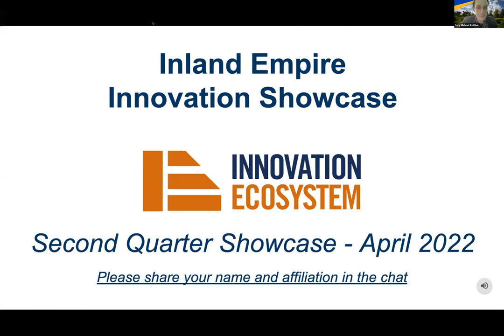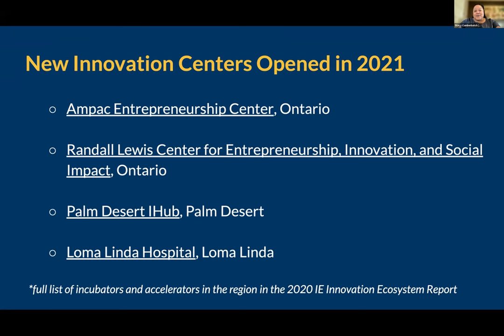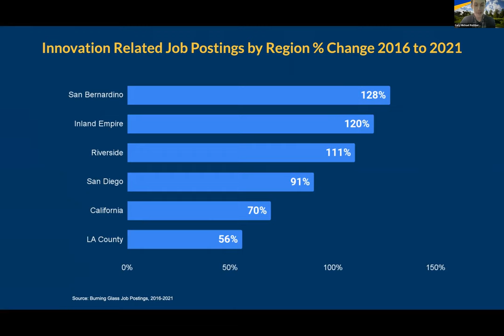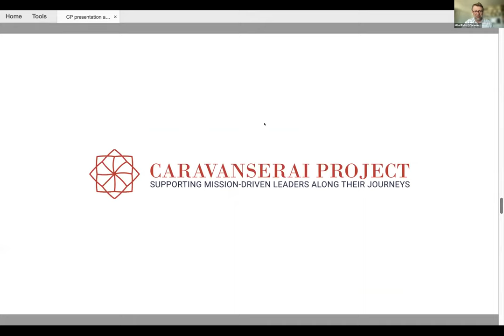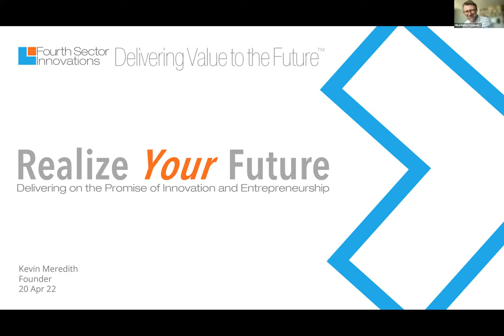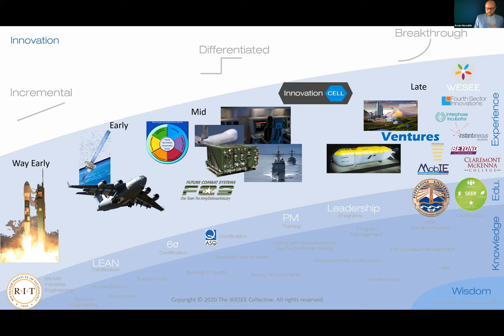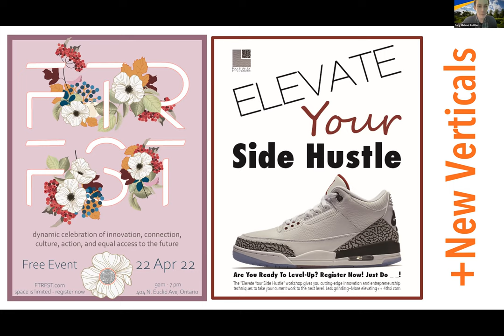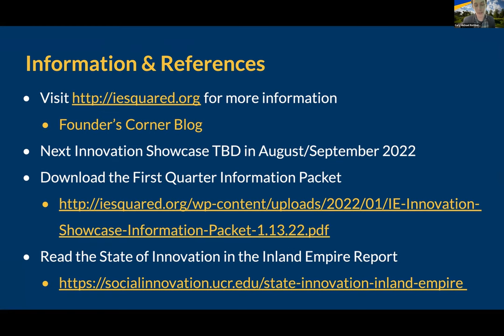Second Quarter Inland Empire Innovation Showcase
On Wednesday, April 20 at 11 am, we highlighted local innovators and entrepreneurs at the Second Quarter - Inland Empire Innovation Showcase! This event was an opportunity for regional stakeholders to present exciting new projects and initiatives that encourage innovation and support the larger IE innovation ecosystem. In addition, CSI presented some exciting new innovation data. This event is part of a larger effort by the Center for Social Innovation at UC Riverside to help grow and strengthen the local innovation ecosystem and economy.

The event included presentations from several regional innovation related organizations. The goal of the event was to showcase a selection of innovative and dynamic assets the region has, as well as spurring further discussion on how partners can better align innovation ecosystem work.

Importantly, we intend to hold this event quarterly to give local entrepreneurs and innovators the opportunity to showcase their great assets and ideas.

Run of Show:
00:00 Overview and Agenda
06:01 IE Innovation Ecosystem Updates
08:18 IE Emerging Industries
10:42 IE Ecosystem Building & Innovation Sector Highlights
10:54 Statewide Support & Recognition
11:49 New Innovation Centers
13:17 New & Expanded Entrepreneurship Support Initiatives
16:36 2021 Company Highlights
20:23 City Awards for Innovation
21:00 Talent Highlights
21:29 IE Degrees Awarded 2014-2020
22:24 STEM Degrees Conferred in the IE 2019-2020
23:49 Innovation Related Job Postings
26:19 CA 100 Findings
28:16 What are innovation jobs?
28:54 Caravanserai Project (CP) Intro
33:17 CP-How it started
35:13 CP-4 Strategies
40:11 CP-Initiatives and Programs
46:58 CP-Q&A
58:37 4th Sector Innovations Intro
01:01:37 4thSI-Kevin's Story
01:08:05 4thSI-Initiatives
01:15:03 4thSI-DLVR Programs
01:20:54 4thSI-Q&A
01:34:29 Close